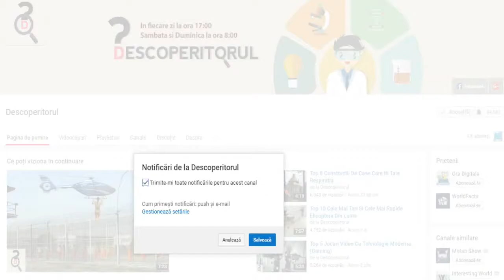5 Locuri Imposibile de pe pamant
Dumnezeu a creat o natura care nu dezamăgește niciodată, mai ales dacă ne uităm în acele locuri unde pare că natura a deviat încât rezultatul pare scos din contextul pământesc și mai degrabă împrumutat din alte galaxii.

Daca iti place ceea ce fac, ajuta-ma cu o apa minerala care costa 2 lei si eu te rasplatesc cu beneficii.

Locuri extraterestre ce sunt pe pamant:
Insula Socotra (Oceanul Indian)
Pădurea Deadvlei, Namibia
Ochiul Saharei (Mauritania)
Salar de Uyuni (Bolivia)
Pădurea de piatră (China)

locuri misterioase, bantuite, locuri imposibile